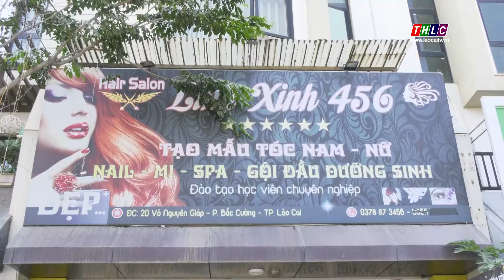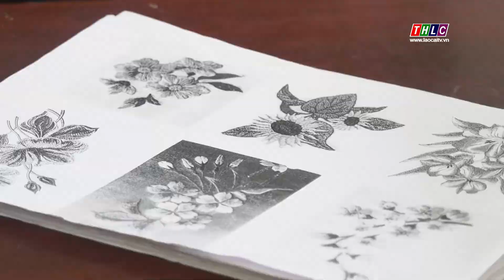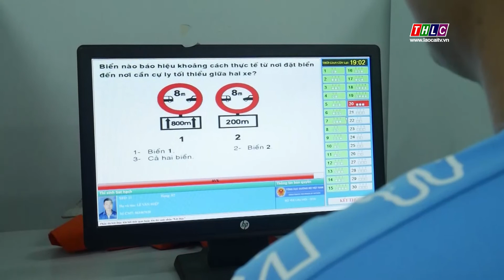Lao động việc làm (17/12/2021) | THLC